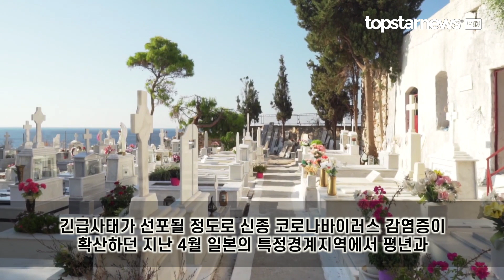음성인지 양성인지도 모르는 일본인의 상황 “병상이 줄어 치료를 제대로 받지 못해”